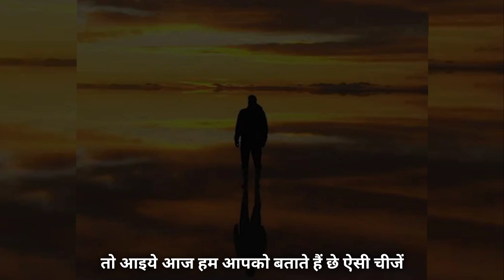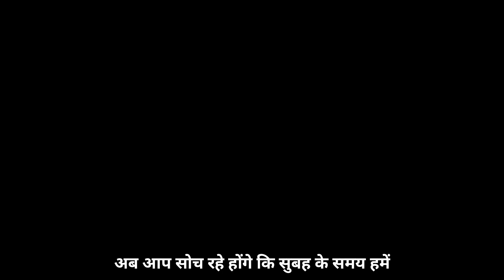How to reduce Body fat